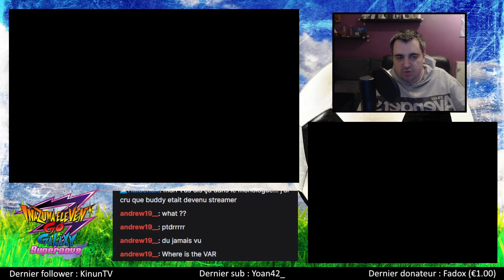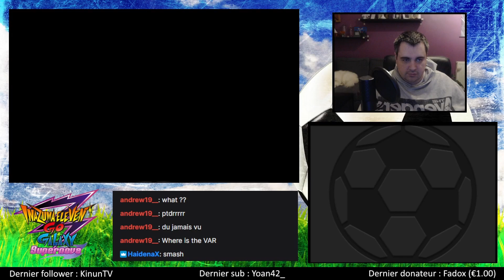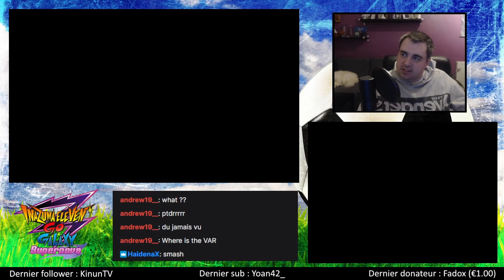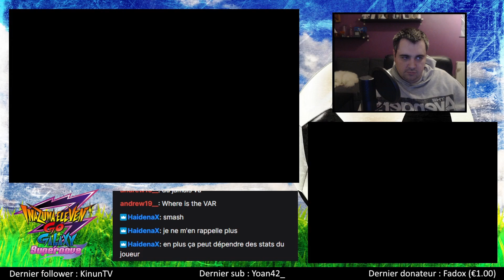12) KEENAN ET ZIPPY ENTRENT EN SCÈNE (VS TIGRES DE THAILANDE) - INAZUMA ELEVEN GO GALAXY SUPERNOVA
Nouveau match contre les Tigres de Thaïlande. Keenan et Zippy vont enfin servir à quelque chose.